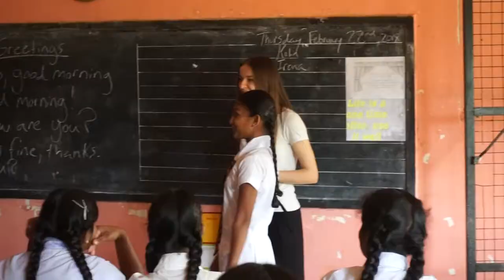Projects in Sri Lanka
Sri Lanka, the pearl of the Indian Ocean, one of the best islands to visit in the world, has so much to offer!

Get involved in the conservation of wild elephants and sea turtles and pride yourself in working for the development of the local schools along with our wide range of exciting projects here from community engagement to adventure and leisure programs.
The Green Lion operates across Asia, Oceania, Africa and Latin America as a trend setter in developing exciting and meaningful programs in the fields of culture, travel, education and volunteer projects.